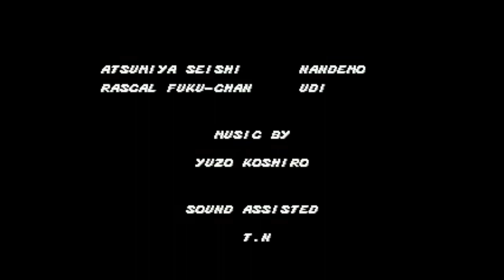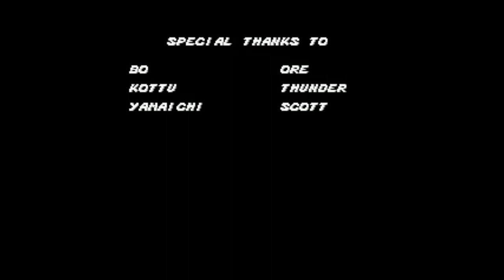Streets of Rage Music - My Little Baby (Remastered)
My Little Baby (Good Ending Theme)

Game: Streets of Rage (aka Bare Kunckle)

Composer: Yuzo Koshiro
Release Year: 1991
Publisher: Sega

Sorry about the sound quality, youtube has compressed a lot of the high frequencies out of this tune, even at 720p.

For my first remastered track, the choice was obvious, it had to be from the legendary composer Yuzo Koshiro!

Reuploaded for max sound quality